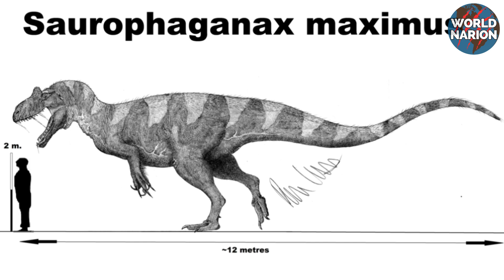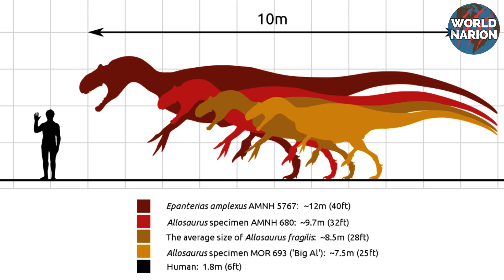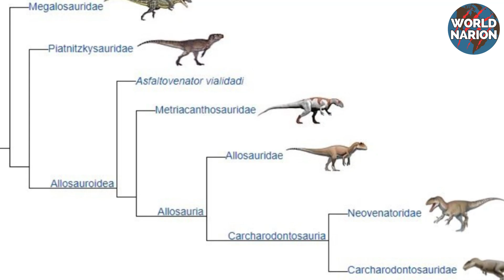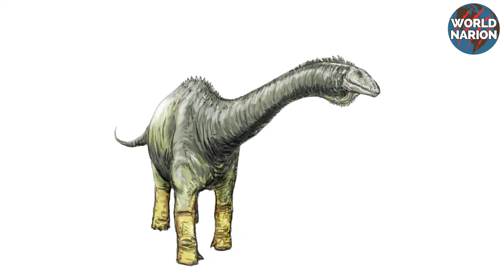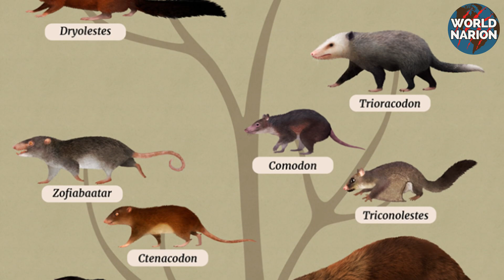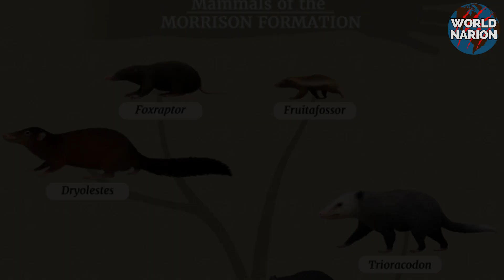This Was The Largest Jurassic Carnivore To Exist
If "the king of the Jurassic" comes to mind, it's probably the Allosaurus you're picturing, and that's understandable because it's a real terror among theropods. However, there was a rival roaming around with it, the Saurophaganax, which not only made the Allosaurus look less intimidating but also surpassed the ferocity of all other predators of that era.